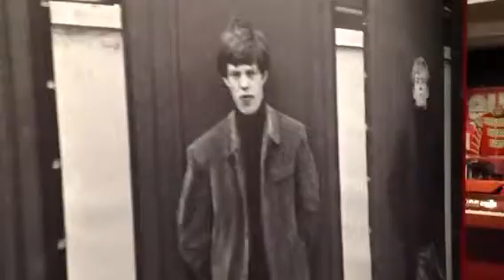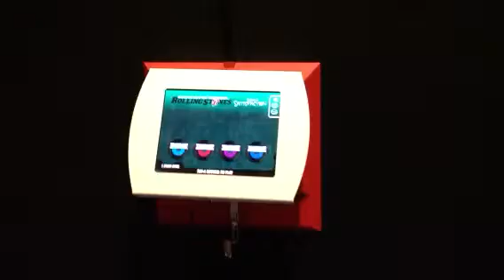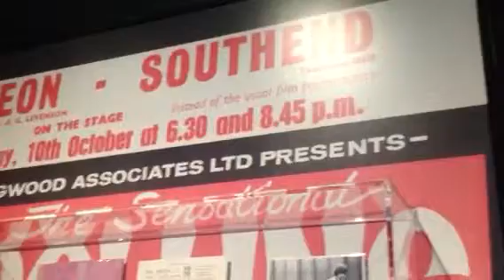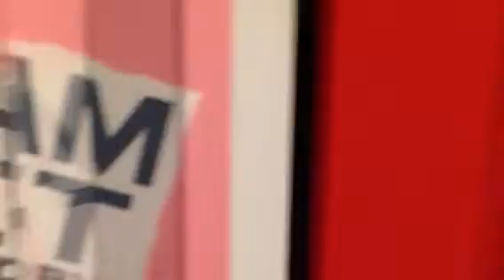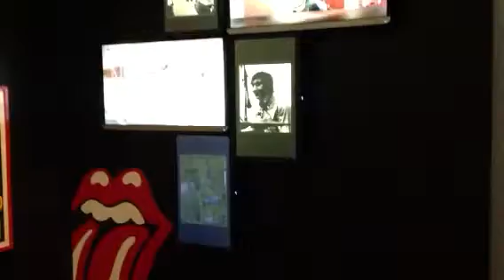The Rolling Stones , Rock and Roll Hall of Fame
The Rolling Stones exhibit at the Rock and Roll Hall of Fame, Cleveland,Oh. I was there on vacation in July 2013